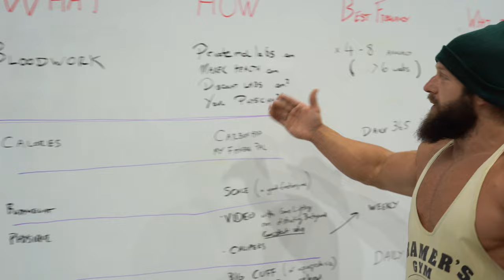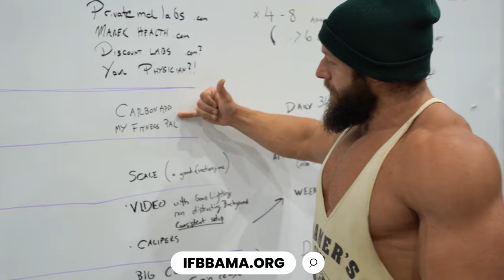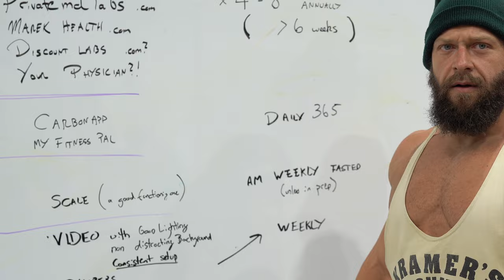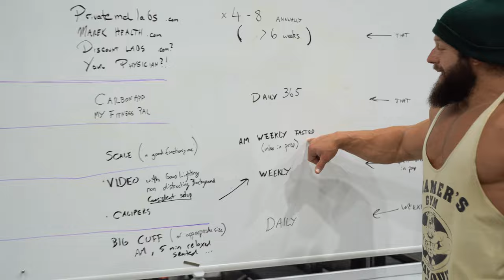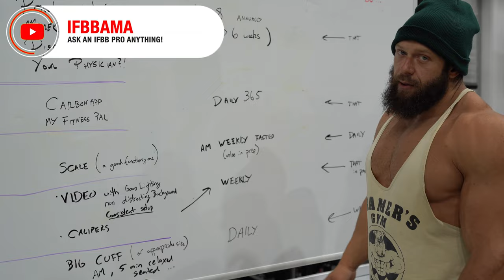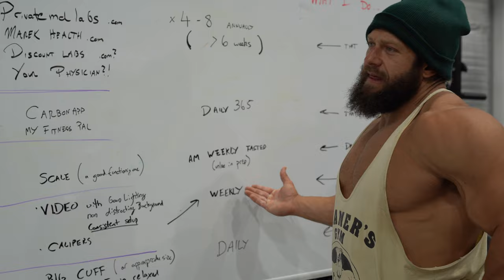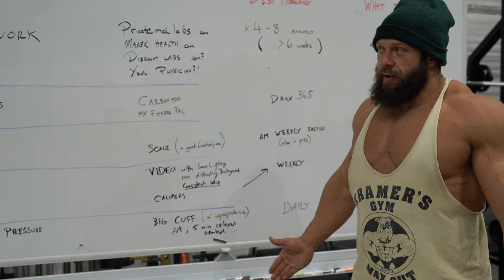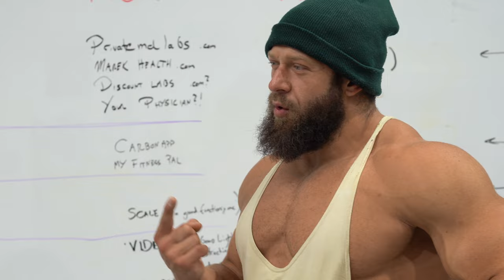Are You Making This Transformation Mistake? | Featuring Jujimufu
Jujimufu, renowned for his extraordinary feats of strength and athleticism, shares his wealth of knowledge and experience in the world of bodybuilding. Whether you're a seasoned pro or just starting out, this episode is packed with valuable insights to help you avoid pitfalls and maximize your progress.

Join us as Jujimufu delves into the following topics:
🔸 Finding the Right Workout Routine: Learn how to tailor your training program to your unique goals and body type.
🔸 Navigating the Dietary Maze: Discover the common dieting mistakes that can hinder your muscle growth and fat loss efforts.
🔸 Overcoming Plateaus: Get tips on breaking through plateaus and keeping your progress on track.
🔸 Building a Strong Mindset: Hear about the mental aspects of bodybuilding and how they can impact your success.

If you're passionate about bodybuilding and committed to achieving your fitness goals, this episode is a must-watch. Don't miss out on the valuable insights shared by Jujimufu that could make all the difference in your transformation journey. 🎥🔥